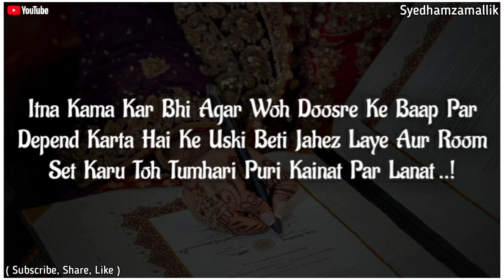Jahez || Sad Whatsapp Status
Assalamo Alykum 😊
👨‍💻Admin Muzammil

Search 🔍
Syed hamza mallik youtuber👇👇

▶️Video Credit 📽

Credit-👉💲 { Ig Takweem_Akhtar }

Free All Video No Copyright , Islamic Baat Sab Share Aur Dusron Tak Phauchao 😊

Agar Koi Ko Bhi Video Meri Acchi Lage Woh Copy Karke Aapne Channel Yah Kahin Bhi Upload Kar Sakta . Koi Copyright Stike Nahi Diya Jaiya Meri All Video Free Hai [ Bs [ Syedhamzamallik] Use Kar Lijyega Discription Main

Credit Syedhamzamallik Mujhe Bhi Pata Chale Kon Kon Islamic Baat Share Kar Rahe